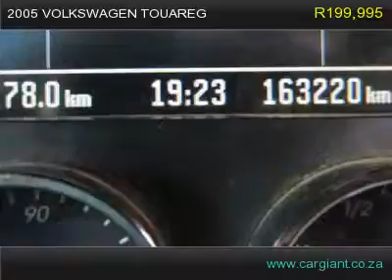2005 volkswagen touareg